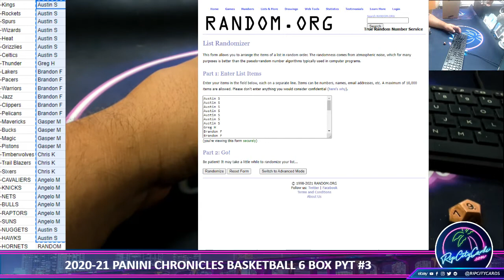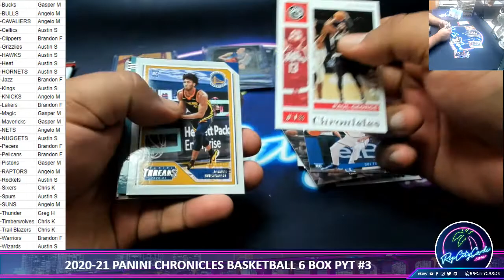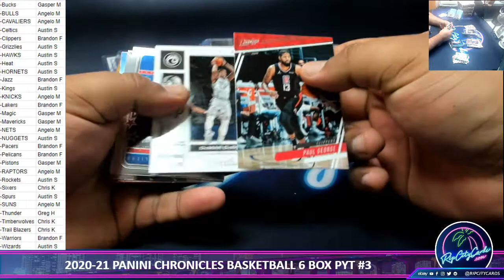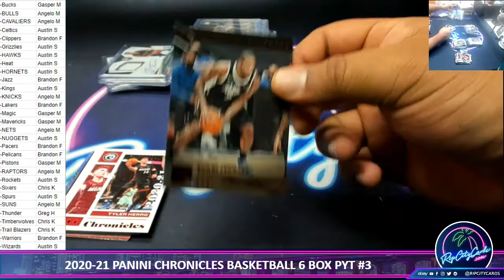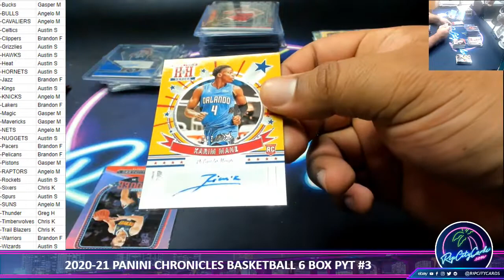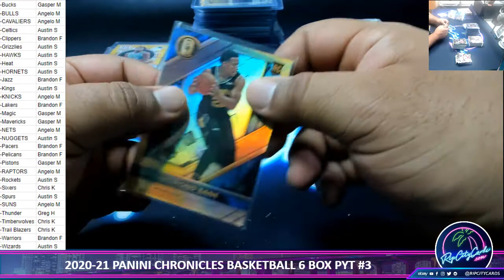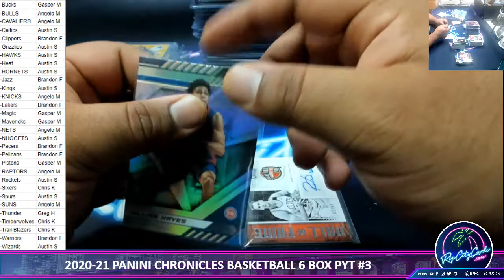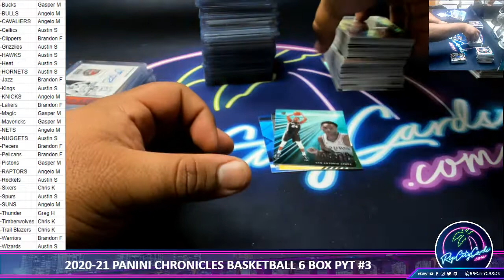2020-21 PANINI CHRONICLES BASKETBALL 6 BOX PYT #3